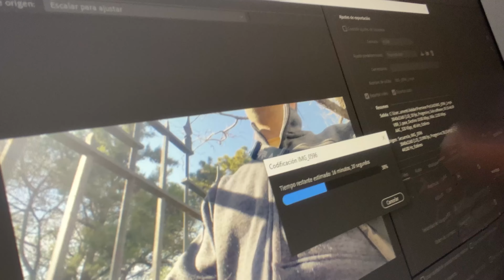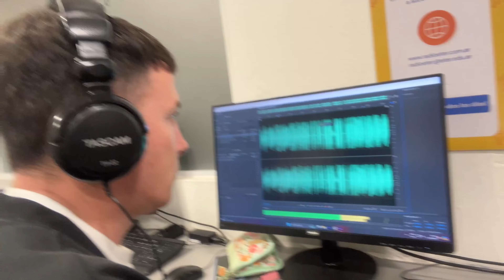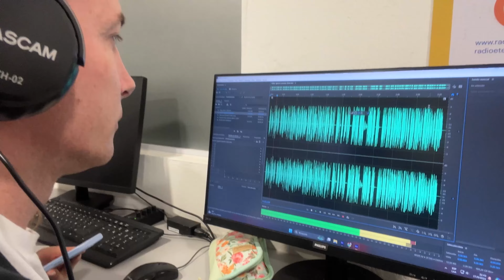RETOMANDO LA RUTINA DE ESTUDIANTE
Si tenes un buen metodo para estudiar deja en los comentario =)

TATO
TATO RIBERI
tatori
argentina
buenos aires
eter
clases
un dia de clases
estudiar en argentina
productor